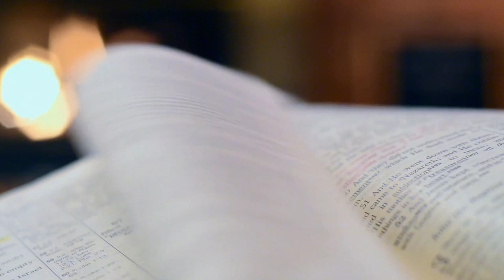Standing up to fear - By John Ramirez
There are many great people out there who can accomplish so much, but they closed down and shut down because of fear - and they can't move forward. Fear can paralyze your life, and when it comes on you - it grips you. It's time to stand up and give fear and eviction notice. You can overcome fear - watch now to find out how...